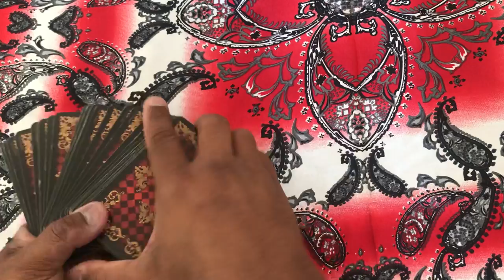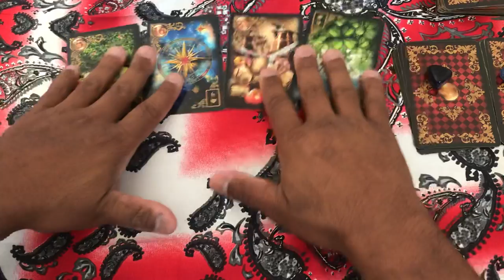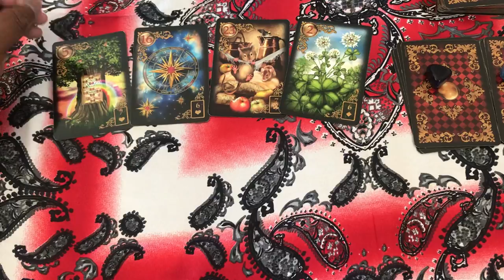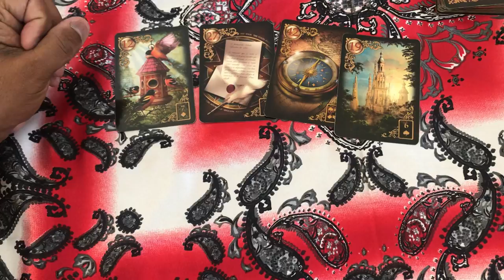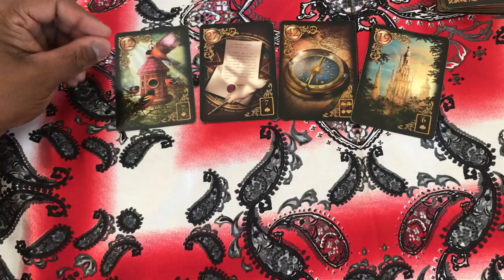ELE HOJE EM RELAÇÃO A VOCÊ! !!💘 [ Tarot Responde ] Tarô [Tarô ] Tarot